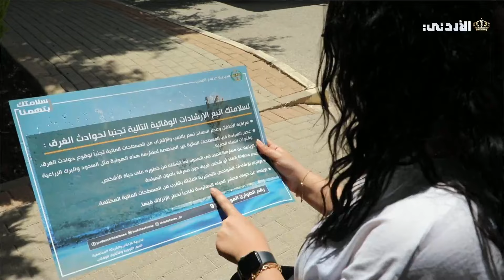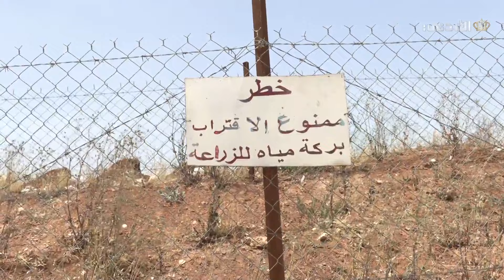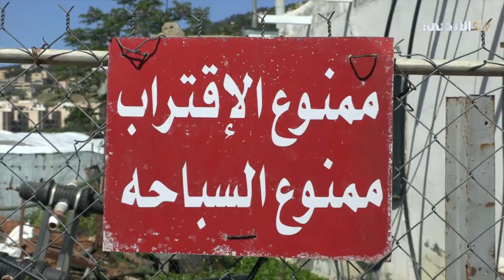سواعد الإنقاذ | حوادث الغرق في البرك الزراعية